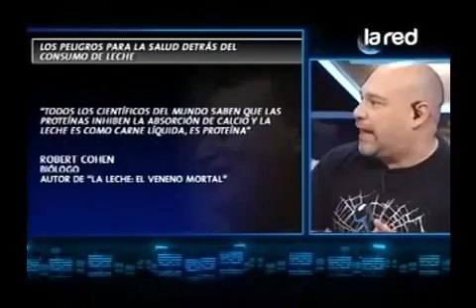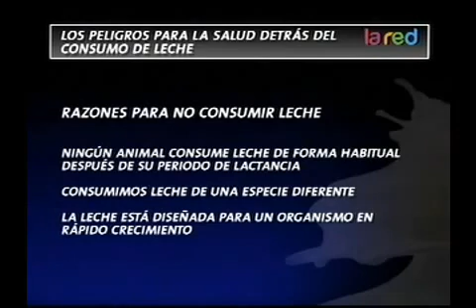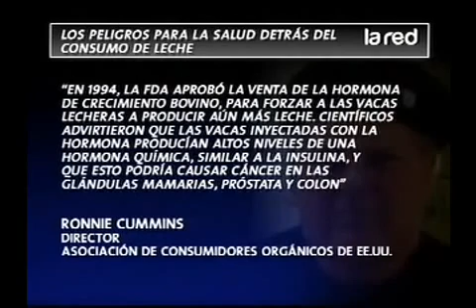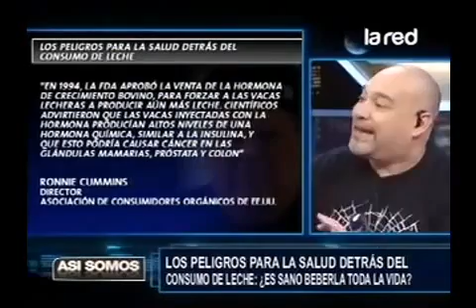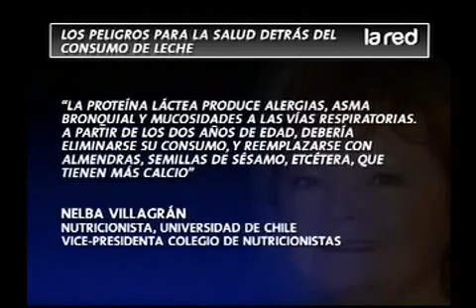salfate los peligros para la salud detras del consumo de leche asi somos 15 11 2012